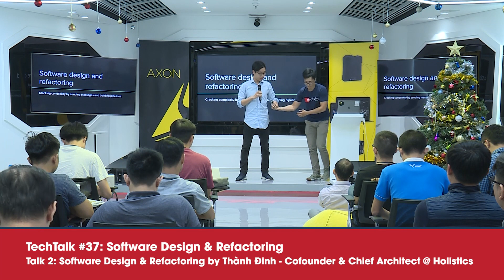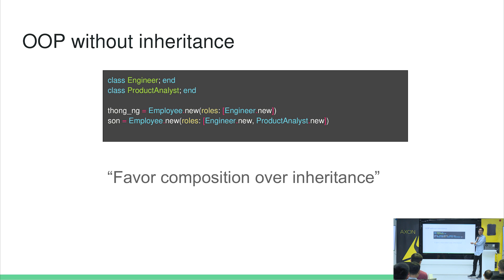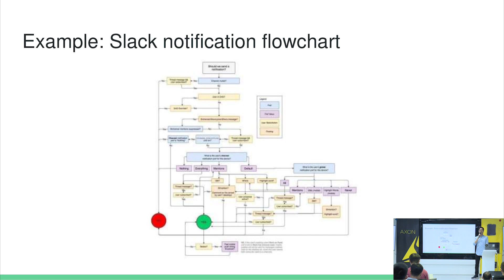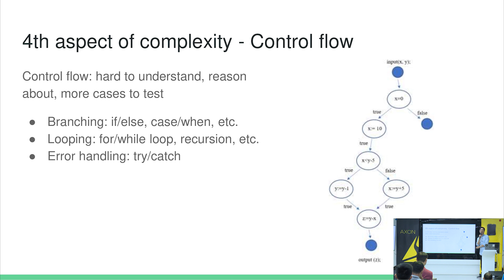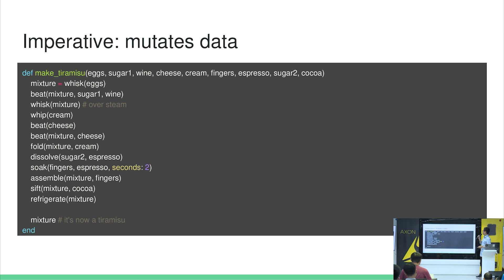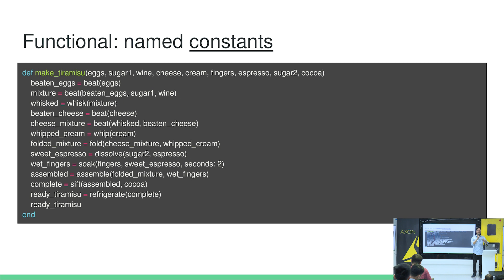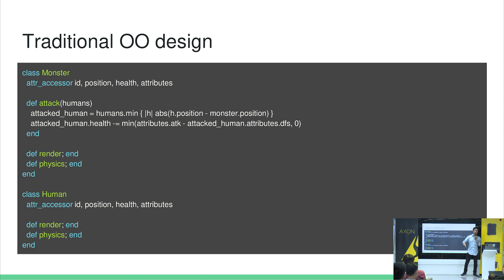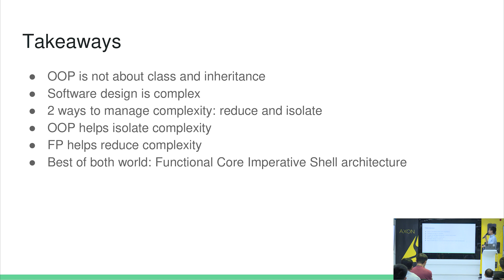Chia sẻ kinh nghiệm về tái cấu trúc phần mềm (Software Refactoring)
Talk 2: Software Refactoring
- Speaker: Thành Đinh - Cofounder & Chief Architect @ Holistics.
- Language: Tiếng Việt
- Description: Mặc dù lĩnh vực phần mềm đã phát triển nhanh chóng trong những thập kỷ gần đây, chúng ta vẫn chưa có được giải pháp để đánh giá ưu điểm và nhược điểm của một bản thiết kế phần mềm. Trong chủ đề lần này, anh Thành sẽ giới thiệu đến các bạn một framework để có thể dễ dàng đánh giá một phần mềm có được thiết kế hiệu quả hay không cùng những bước để tái cấu trúc và cải thiện chúng dựa trên cách tiếp cận của object oriented và functional programming.

Bài chia sẻ lần này cũng giới thiệu một cách để kết hợp tất cả các ý tưởng lại với nhau để xây dựng một phần mềm.

- Giới thiệu diễn giả: Anh Thành hiện đang làm việc tại Holistics Software, anh là Co-founder và cũng là Chief Engineer đang xây dựng một kiến trúc mới dành cho BI platform dựa trên những nguyên lý của DataOps.
Trước khi tham gia Holistics, anh đã có hơn 8 năm kinh nghiệm trong nghành phần mềm và big data consultant cho nhiều công ty, trong đó có Revolution Analytics đã được mua lại bởi Microsoft năm 2015.
Anh tốt nghiệp NUS năm 2009 chuyên ngành Computer Engineering

Xin cảm ơn hai nhà tài trợ VNG và Holistics đã tài trợ kinh phí thực hiện video này.

Timeline:
00:00 - Giới thiệu vấn đề liên quan đế độ phức tạp của phần mềm
02:04 - Liệu có cần phải có class inheritance trong lập trình hướng đối tượng không?
06:09 - Agenda
07:14 - Chứng minh class inheritance không nhất thiết cần phải có trong lập trình hướng đối tượng!
15:30 - OOP không hẳn phải có class và cần có inheritance, có thể tiếp cận theo hướng message sending
17:15 - Sự phức tạp của hệ thống phần mềm là nguyên nhân của mọi vấn đề liên quan đến software design
19:45 - Hai loại complexity: Essential (độ phức tạp của nghiệp vụ) và Accidental (sự phức tạp do thiết kế của mình gây ra)
20:44 - 5 tiêu chí để đánh giá xem phần mềm được thiết có độ phức tạp như thế nào?

27:34 - 2 cách để quản lý sự phức tạp: tìm cách thiết kế để giảm độ phức tạp (reduce) hoặc đóng gói sự phức tạp lại (isolate).
- OOP: giúp gói sự phức tạp thành các phần nhỏ hơn và độc lập với nhau
- OOP: nhiều lúc lại làm tăng độ phức tạp, không có tác dụng làm giảm mức độ phức tạp của phần mềm
32:29 - Giảm sự phức tạp bằng functional programming
33:53 - Ví dụ về phần mềm làm bánh tiramisu
- Những vấn đề  liên quan đến data mutation phát sinh bởi imperative programming và OOP
- Dùng functional programming để điều khiển data flow, giảm độ phức tạp của phần mềm: giảm shared mutable state, không side effect, không có time dependencies,..
44:13 - Mỗi function đều phải tạo ra data mới thì liệu có ảnh hưởng đến performance của phần mềm?
46:07 - Functional programming có thể apply được tốt cho các dự ắn, có loại bỏ hoàn toàn được shared mutable state không?
48:50 - Kết hợp giữ OOP và functional programming: cần xác
50:57 - Refactor game Attack & Defense từ OOP sang Functional Core, OOP Shell, cách thực hiện và lợi ích mang lại